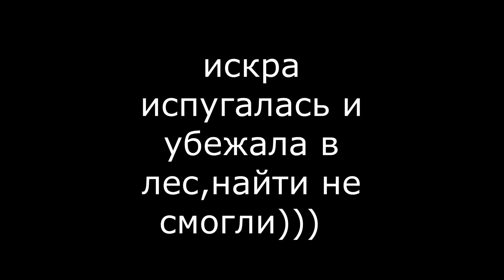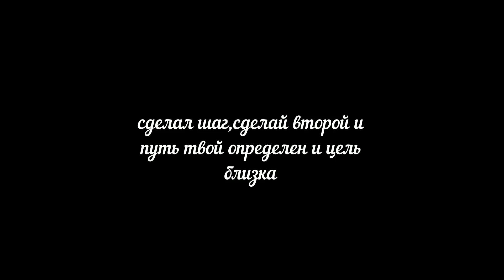СД- Снегодяи Восход 2 Попытка 1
Всем привет,мы решили сделать тур выходного дня и скататься до высадки космонавтов Леонова и Беляева,Восход 2 и вот что у нас из этого вышло,но с первого раза пробиться не смогли,поэтому нас ждет вторая попытка
Напишите нам что бы Вы хотели увидеть в наших будущих видео. Обзоры на какую мототехнику Вам хотелось бы увидеть на нашем канале? Пишите не стесняйтесь! оставляйте свои комментарии.
🅰 ПИШИТЕ КОММЕНТАРИИ
▶ ДЕЛИТЕСЬ ВИДЕО В СОЦ. СЕТЯХ.
___________________________ СПАСИБО _________________________
Поддержать наш канал можно простым путем, отправив любую сумму на мой счет:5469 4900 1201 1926